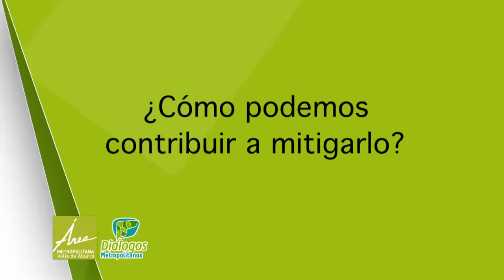Ciudadanos opinan sobre cambio climático [NOTA - Diálogos Metrop. - 11 de octubre] Telemedellín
Nota realizada para el programa Diálogos Metropolitanos del 11 de octubre sobre cambio climático. Preguntamos a los ciudadanos: ¿Para usted cuáles son las causas del cambio climático?
¿Cómo podemos contribuir a mitigarlo?